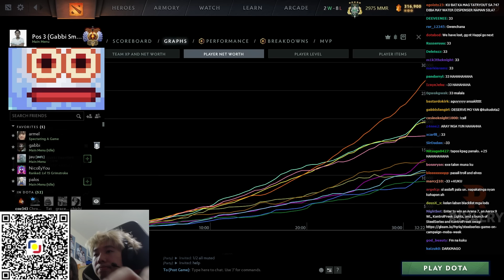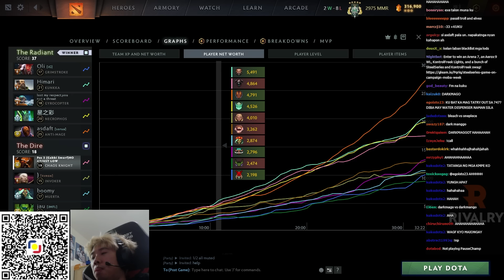Kuku audition game kay Boss Jau ng 747 | Kuku Full Game Stream w/ Jau, Boomy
Kuku - Chaos Knight
Jau - Pugna
Boomy - Muerta
Oli~ - Grimstroke